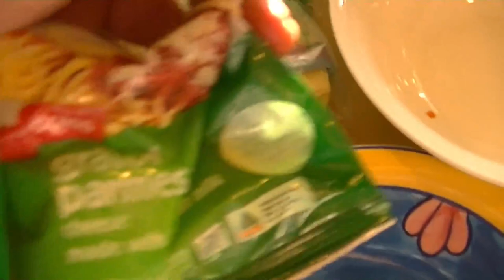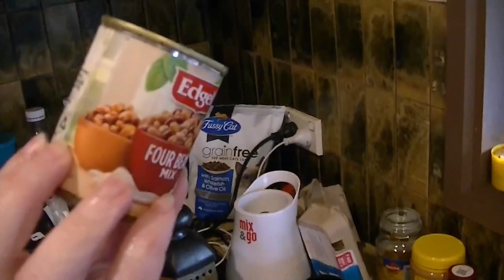Food Time - The Other Half's Savoury Egg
It's Food Time, and for this one, The Other Half makes her Savoury Egg dish (or as Old Mate calls it - 'bubble n squeak omelettey chuck everything into the fry pan dish)